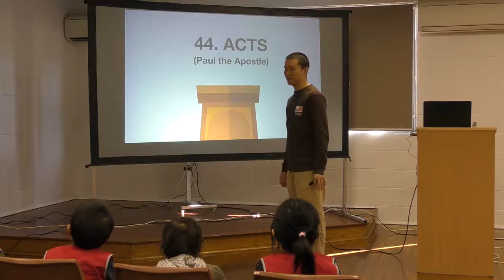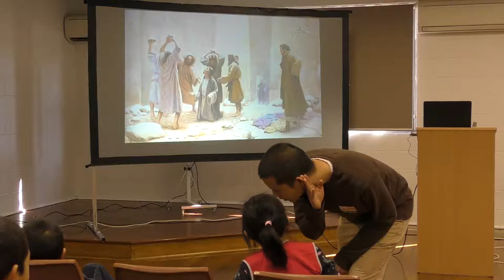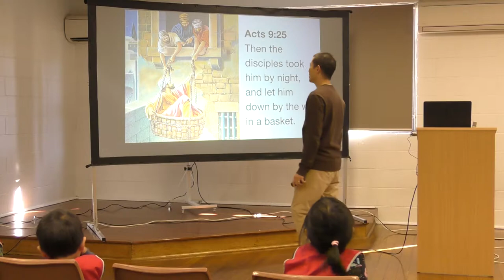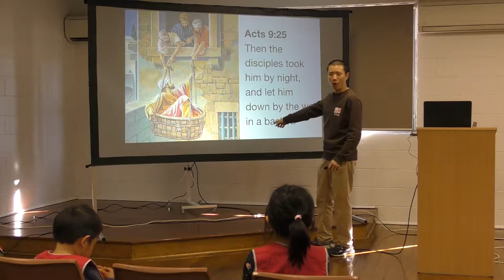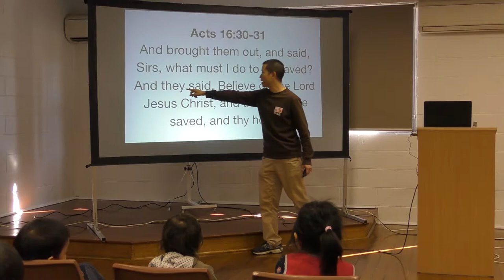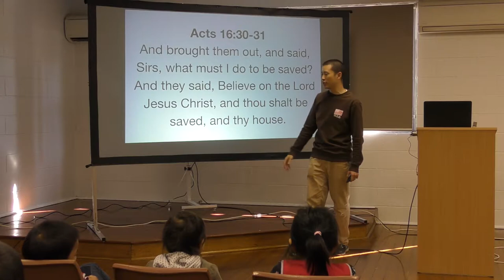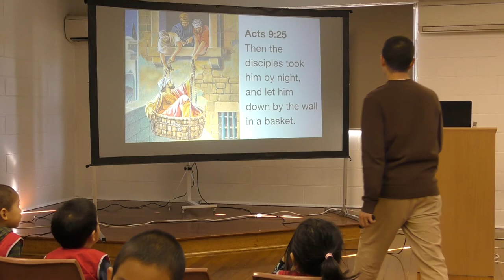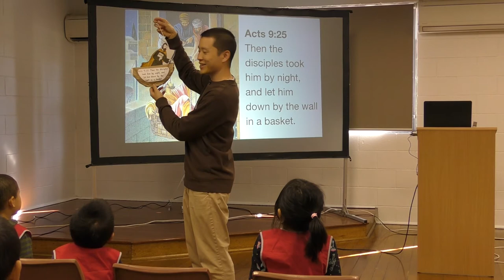Kids Bible Club WK37: ACTS (Paul the Apostle) | Victor Tey (15-Sep-2019)